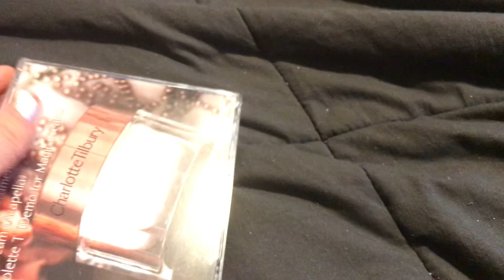BBErin - Magic Cream (CD Single Unboxing) | Trentaco